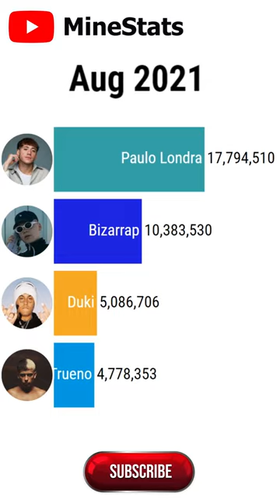Bizarrap vs Paulo Londra vs Duki vs Trueno - Suscriptores (2017-2022)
¡Hola! Soy MineStats Shorts Statistician y espero que tengas un mejor día :)